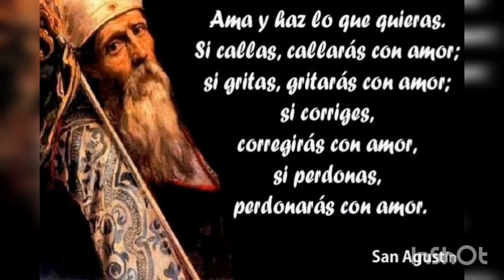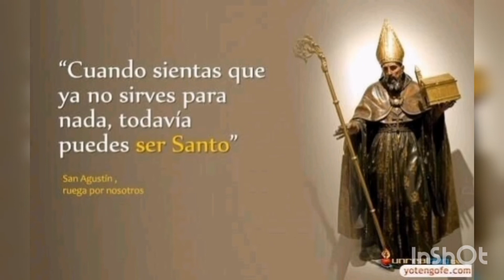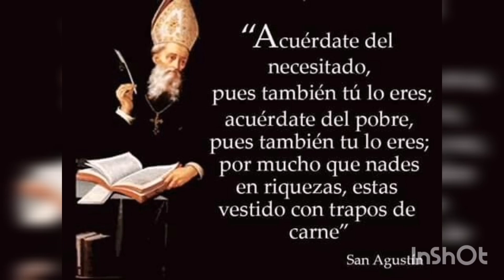Festividad de San Agustín - 28 de Agosto